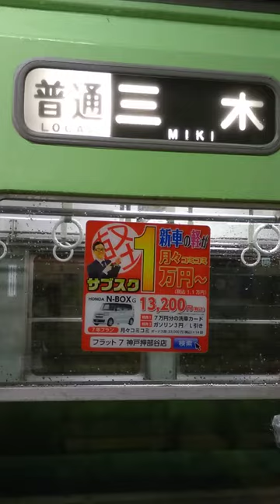【神回】【どんだけあんねんw】神戸電鉄 メモリアルトレイン デ1150形1151編成 幕回し 準急 新開地行き→普通 粟生行き 新開地にて